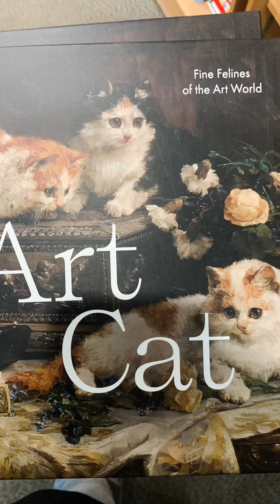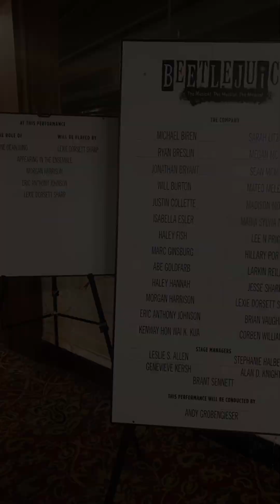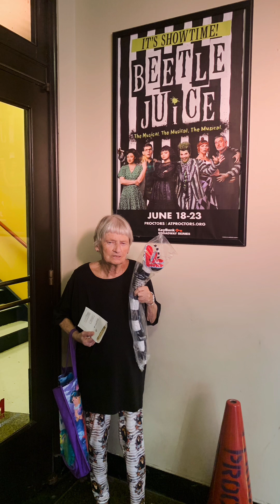Beetlejuice at Proctors / Vice & Virtue Restaurant 6/20/2024 Collage Video